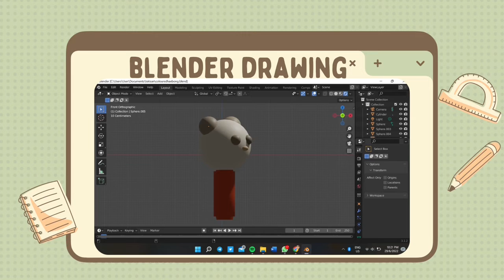STE3621 LUKISAN TEKNIKAL- PROJEK LUKISAN 3D (SITI NURHASLIZA BINTI ALIAS 207965)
SEMESTER 02 SESI 2021/2022